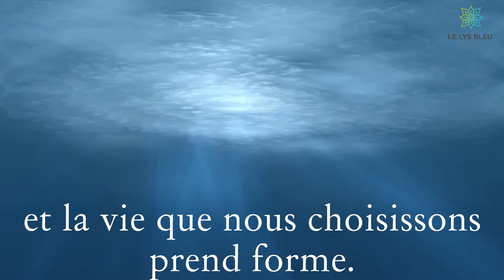Une promesse de vie de Nicolas Beauclercq - BookTrailer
▶️️️Tout là-haut dans le ciel, je vois ton visage quand je m’allonge dehors, un déplacement de nuage et tu grimaces, tu me fais sourire.

Avec le temps, je me suis endormi et tu as fui, à mon réveil, je me suis souvenu de t’avoir rejoint l’espace d’un instant sur les nuages où tu te reposais. C’est d’ici-bas que proviennent les histoires, sur fond de ce qui s’est un jour passé, acteur et auteur exprimant un sentiment.

Dévoilant la beauté de tout ce qui nous entoure, cet ouvrage est né d’une inspiration particulière. L’auteur a pris le temps d’écrire ce que son cœur lui dictait, avec mélancolie parfois mais aussi avec admiration. Sous sa plume délicate, ses histoires font voyager le temps d’un poème ou d’un récit.

Ce livre présente une réalité davantage sensible et plus lumineuse comme si chaque moment sortait d’un rêve.

Successivement, ce sont les pages d’une vie qui se tournent tantôt avec douceur, tantôt avec émerveillement.

*À propos de l'auteure*
Nicolas Beauclercq est né en 1986 à Ottignies-Louvain-La-Neuve en Belgique. Très vite, il est passionné par les voitures, c’est donc sans surprise qu’il entre dans le monde du travail comme mécanicien. La philosophie a également joué un rôle important dans sa vie et il finit par se mettre à l’écriture. Son premier livre intitulé À l’avenir est paru le 1er décembre 2017 aux Éditions du Panthéon. Ayant gardé les pieds sur terre, il a continué en ce sens et un second ouvrage a vu le jour, davantage poétique, il s’intitule Une promesse de vie.